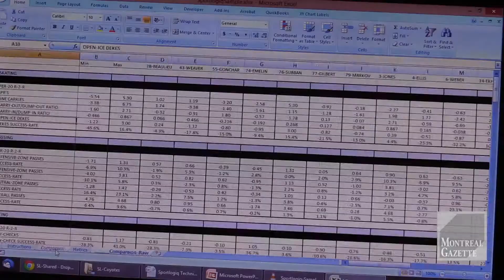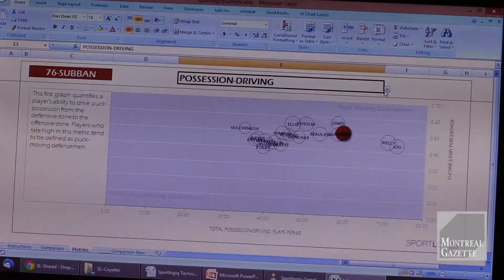POB15 0331 SportlogiQ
SportlogiQ CEO, Craig Buntin, explain the basic principals of their software from their offices in Montreal on Tuesday March 31, 2015. Sportlogiq, is sports analytics company that uses computer vision to compile intelligent data on hockey players and other athletes' skills. (Pierre Obendrauf / MONTREAL GAZETTE)